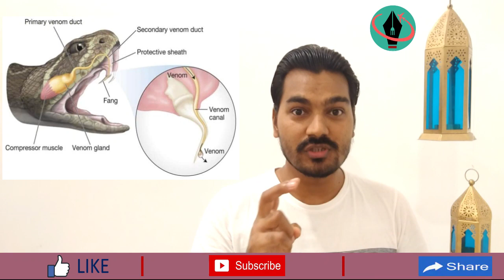Common Venomous and Non-Venomous snakes of India Kobra, Russell's Viper, Rattle Snake, Krait, Boa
Common Venomous and  Non-Venomous snakes of India Kobra, Russell's Viper, Rattle Snake, Krait, Boa, Rat Snake